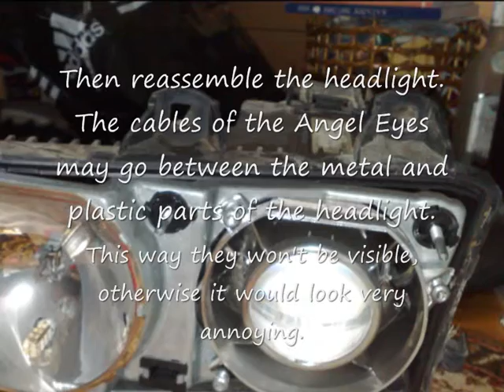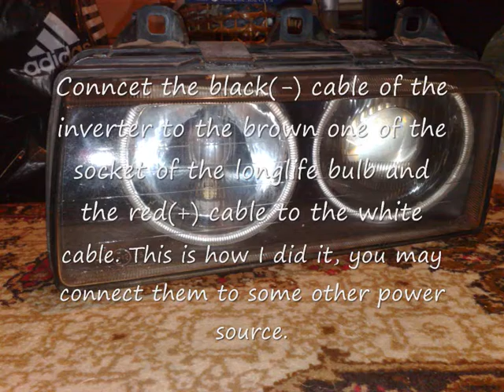BMW E36 Angel Eyes installation - DIY